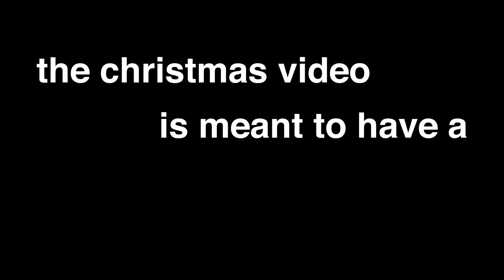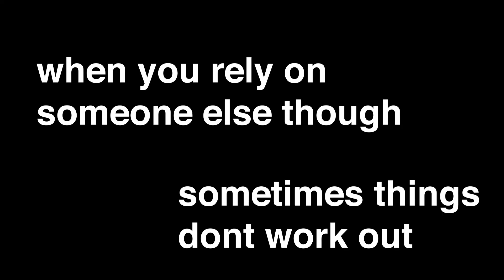SANTA!!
talkingwithjakee!

THIS IS NOT THE FINAL VIDEO
This is a test run for the christmas shoot we are planning to do this weekend. this isnt the whole video, and is no where near the whole plan to what we were going to do. it was a fun test though.